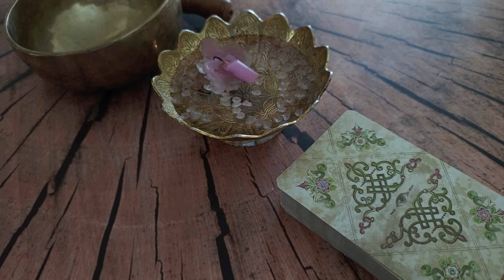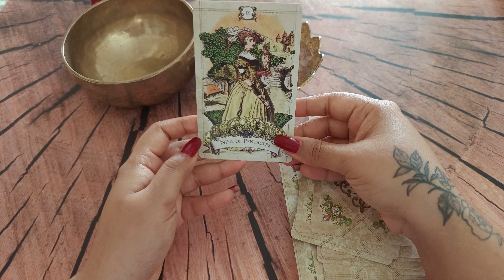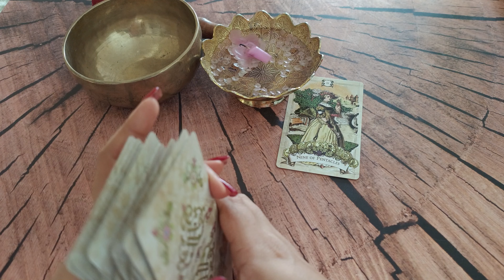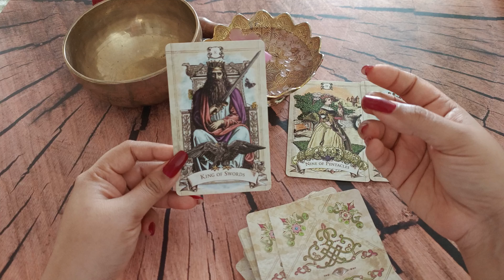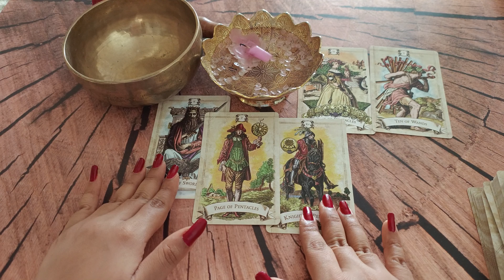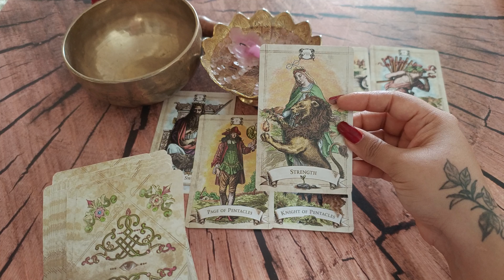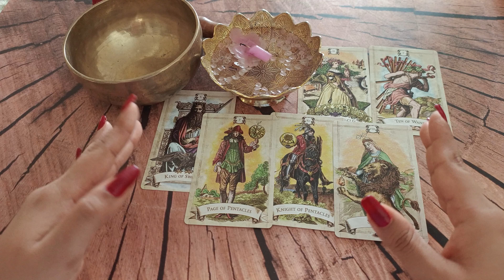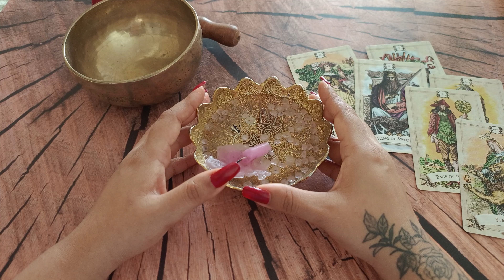Candle Wax Reading🕯️✨💫 Message Meant For A Chosen Few💌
I hope you found this candle wax reading and tarot reading helpful to find out what you need to hear right now 🙏 ❤️ ❤️ ❤️

If you are a makeup lover like me 😉,

***People In India
Shop from my website for personal tarot readings and handmade crystal magic bracelets made by me 😍💓.

Or

***People Outside Of India
If you are outside of India, and interested in getting a reading from me

15 min tarot session via whatsapp call - 28 USD
45 min tarot session via whatsapp call - 60 USD
Ask Three Questions & Receive a reading via whatsapp text message - 28 USD